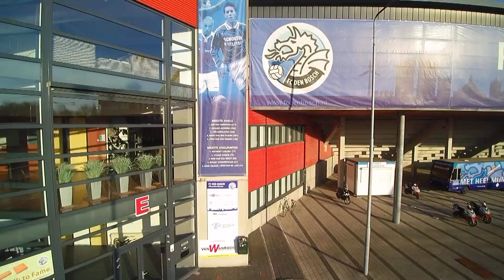FC DEN BOSCH TV: Edoardo Ceria keert terug bij FC Den Bosch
Edoardo Ceria keert terug bij FC Den Bosch